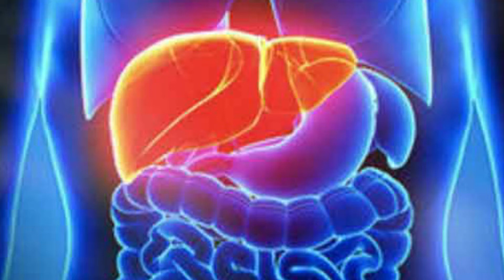SCP 269 Tamil (Dialisis Bracelet) | SCP Tamilan